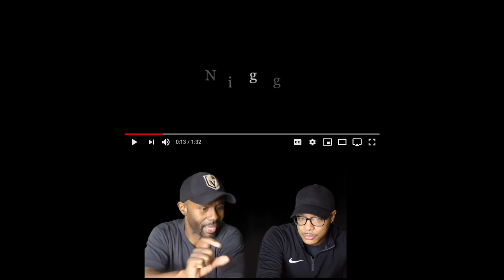Justin Freeman - 5/19/1925 (REACTION!!) (Future top tier lyricist??)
Check out Lost In Vegas's thoughts on Justin Freeman's ''5/19/1925''!

Lost In Vegas
2764 N. Green Valley Pkwy, Box: 374